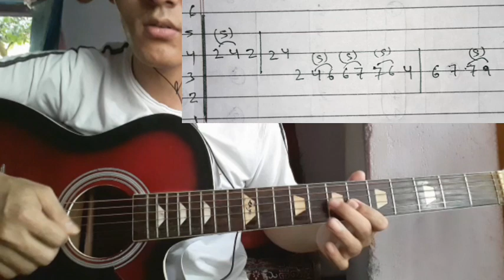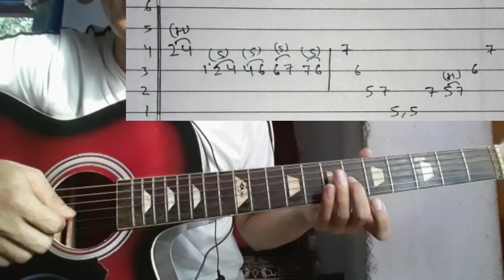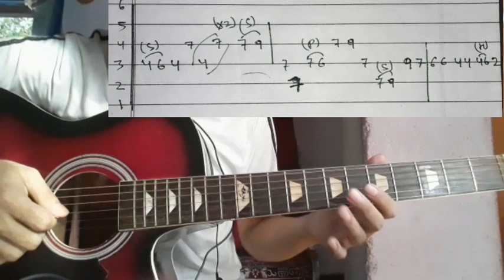Kaha Timro Mayalu Lai - Himalayan Band | Guitar Lesson | Intro | Chords & Solo | (With Tab)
Kaha Timro Mayalu Lai by Himalayan Band 🎵🎵

Chords 1st Verse 🎵🎵
A- Bm-E- A(x5)
Lead ; A- Bm- E - A

2nd Verse":
A- Bm- E- A (D-A)(x2)
A- Bm- E -A(x2)
A- Bm-:E- A

Same Chords Repeated 🎵🎵

Keep Supporting 🎸 ❤
Keep Playing 🎸

Thankyou ❤🙏🎸